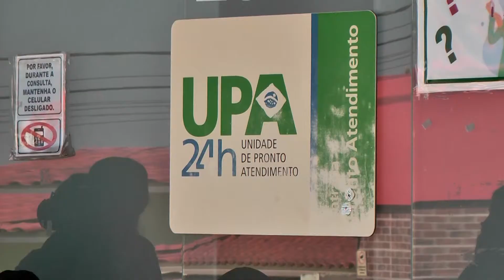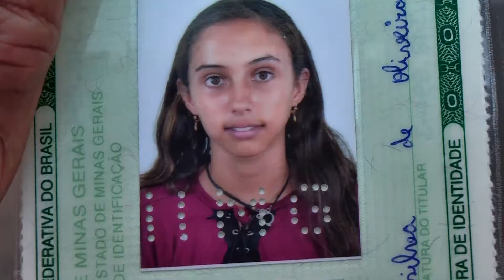PEDIDO TRANSFERÊNCIA REGIONAL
Drama! Adolescente precisa de tratamento especializado, mas está a espera de vaga em hospital.